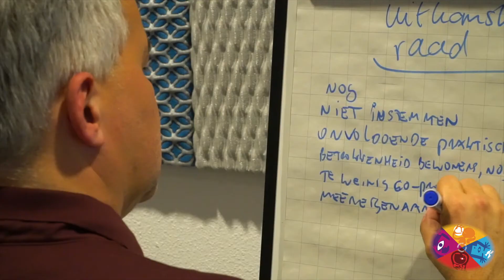Video: Het DemoCreatie samenspel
Het DemoCreatie Samenspel is bedoeld om begrip te versterken tussen inwoners, raadsleden en ambtenaren. In vier rondes verplaatsen alle deelnemers zich, aan de hand van een al dan niet fictieve casus, in elkaars rollen. De nieuwe gemeenteraad van Oss gebruikte het DemoCreatiespel als voorbereiding op de Omgevingswet en als inwerkprogramma voor de raad. Wil je meer weten over het DemoCreatiespel? Kijk dan op

Ga naar Movisie is hét landelijk kennisinstituut voor een samenhangende aanpak van sociale vraagstukken. Samen met de praktijk ontwikkelen we kennis over wat echt goed werkt en passen we die kennis toe. De unieke rol van Movisie is het versnellen van leerprocessen. We zijn alleen tevreden als we een duurzame positieve verandering voor mensen in een kwetsbare positie realiseren.